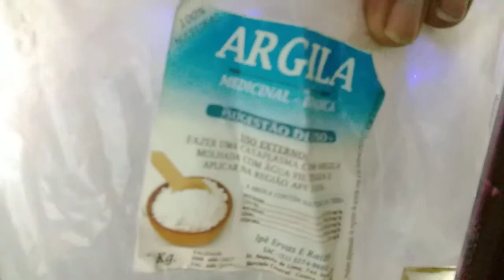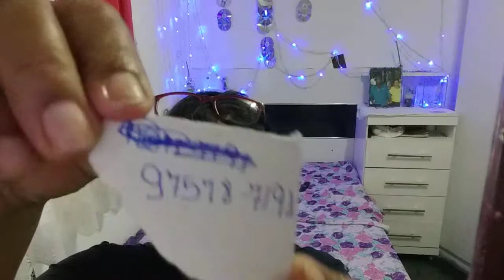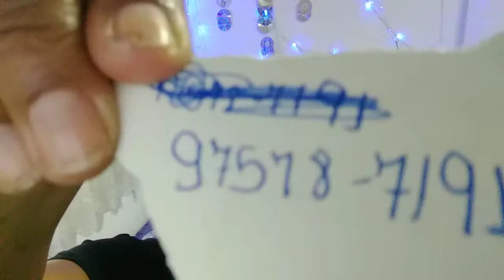Tirando mancha espinha com argila branca